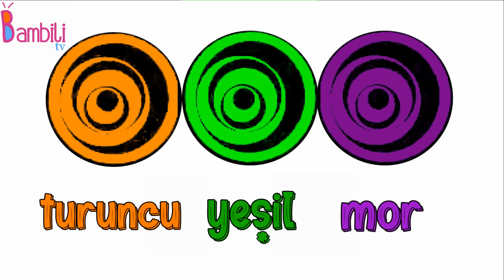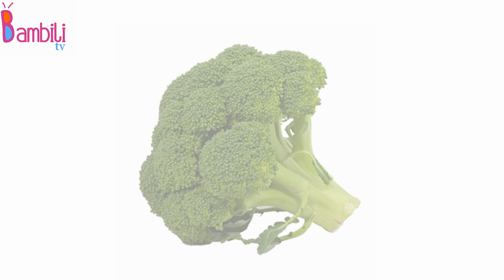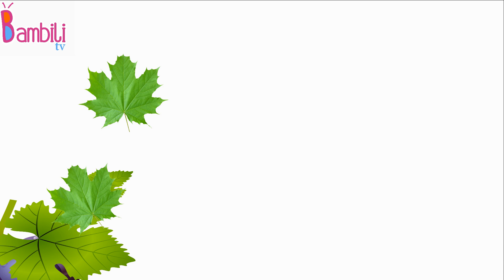Ara Renkler | Renklerin Karışımı | Deney ile Öğrenme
Ara ve Ana renkler nasıl elde edilir, ara renkler ana renkler sıcak renkler soğuk renkler,ara renkler nasıl oluşur, Ara renkleri eğlenerek öğrenmete ne dersiniz? Ara renkleri deney yaparak öğrenelim